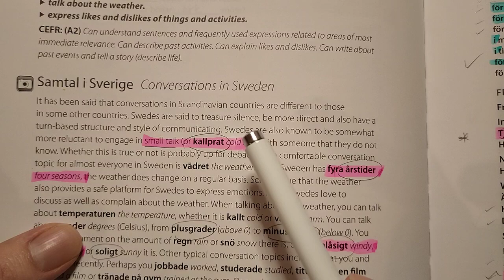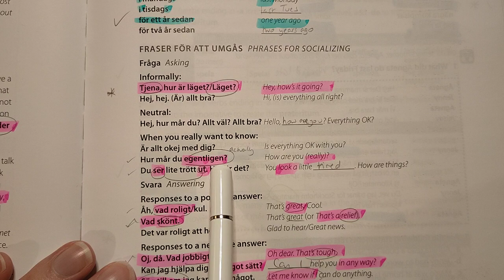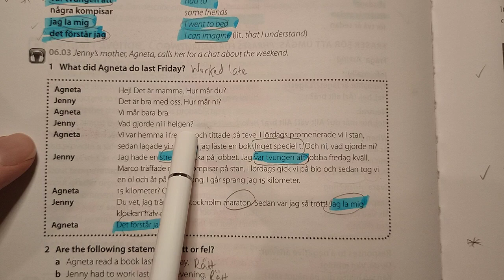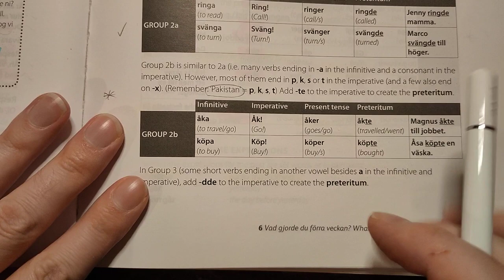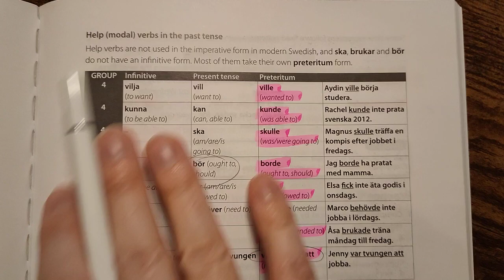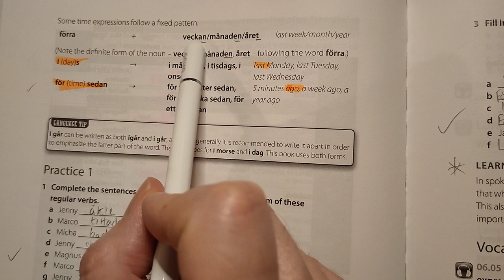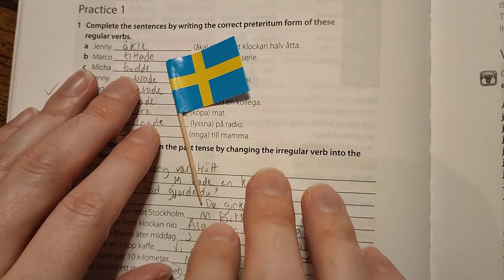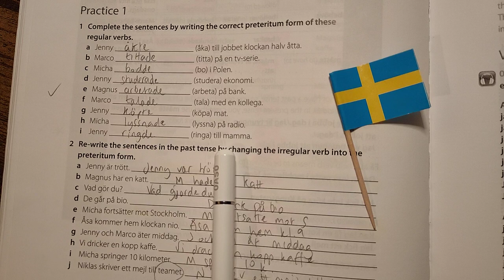ASMR study Swedish with me! (Svensk ASMR)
Pratar du svenska? Vill du lyssna på en utlänning som pratar lite svenska för att hjälpa dig sova? Så, den här videon är perfekt för dig!

DESCRIPTION
In this interesting ASMR video I am learning Swedish to help relax you and fall asleep. I am using a book called Complete Swedish by TY Books, go and check it out! I make lots of ASMR videos in different languages, this time I chose to practise my Swedish to try and help you relax and sleep. I am not Swedish (obviously!) but a foreigner trying Swedish to help you sleep. I hope you like the video!

FEATURES
This video features whispering and some soft spoken parts to help you relax, chill and sleep. I hope my pronunciation was ok, forgive me if not!

Do you want more Swedish videos in the future? Write me a comment and let me know! Also, click like on the video - thanks!!!